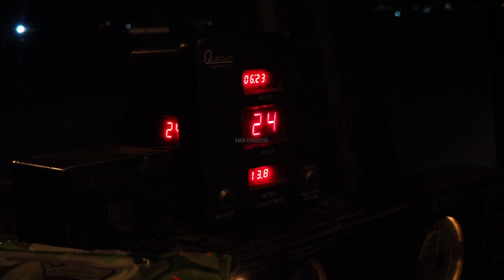رحلة رائعة على متن القاطرة 060DS من مدينة برج بوعريريج إلى الجزائر العاصمة. يمر عبر المناظر الطبيعية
Cab ride from the city of BBA to the capital city of Algeria on board the Amazing locomotive 060DS ( EMD GT36HCW)